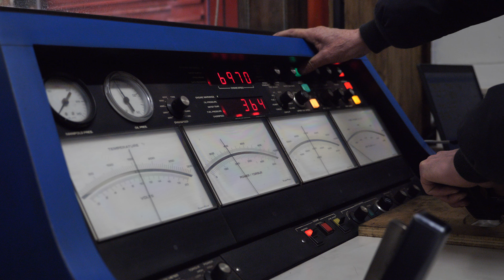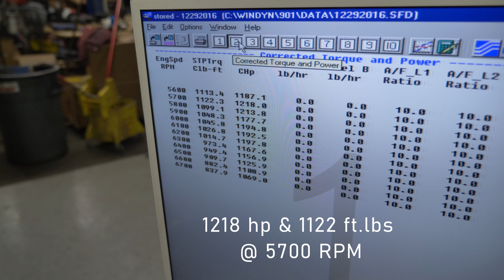Merkel Racing's Twin Turbo 7.3L Godzilla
Merkel Racing Engines invited us out to showcase their twin turbo 7.3L Godzilla making some insane power. Engine is completely stock minus the addition of (2) VS Racing 7875 turbos and injectors. Being controlled by the OBR E8A Euro 8 engine controller.

The engine took everything they could throw at it making 1218hp / 1122 ft.lbs at 5700 RPM before collapsing an intake lifter, which is still being investigated.

Very exciting engine with plenty more power to gain.